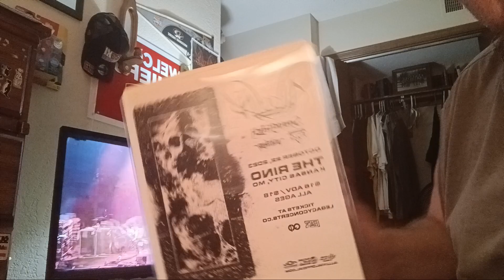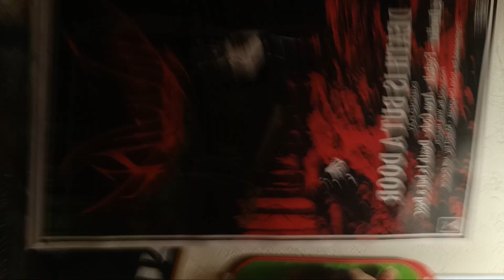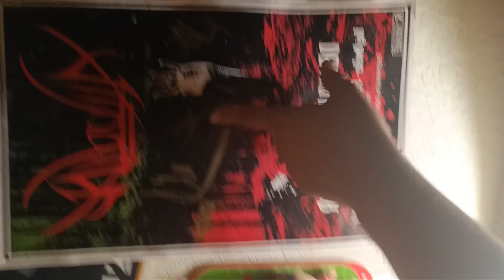My first serious attempt at a reaction. *Subtext* reason to run my mouth 😆. ALLUVIAL- "Fogbelt".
@WesHauchAlluvial @OhrionReacts @NikNocturnal @FinnMckentyPRMBA @ You! Thanks metal & YouTube communities!!